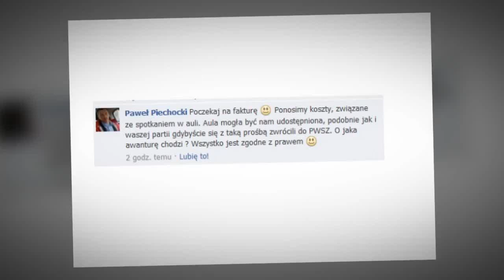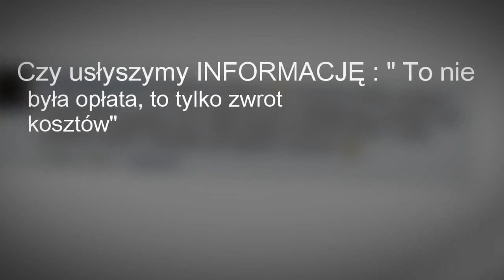KOSZTY SLD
Czy Konińskie SLD opłaciło wynajęcie AULI ?